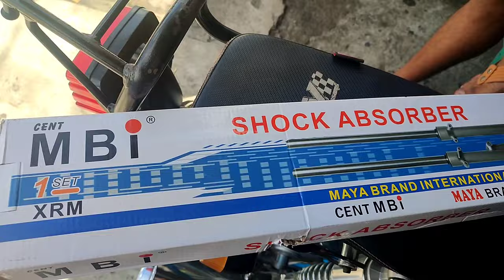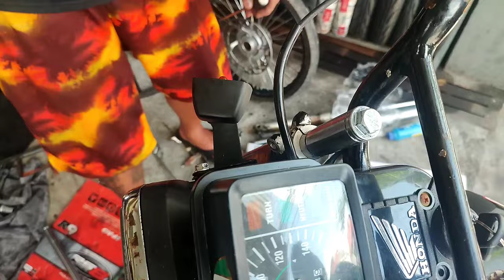CONVERTING XRM FRONT SHOCK / DISC BRAKE SA TMX 125 ALPHA PANO GINAWA?!